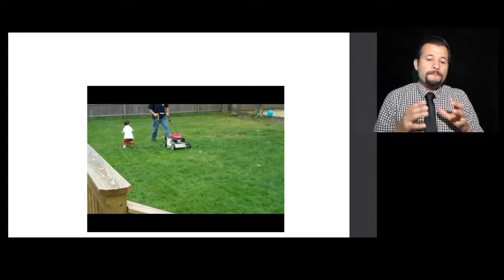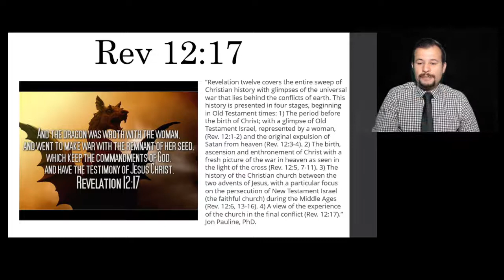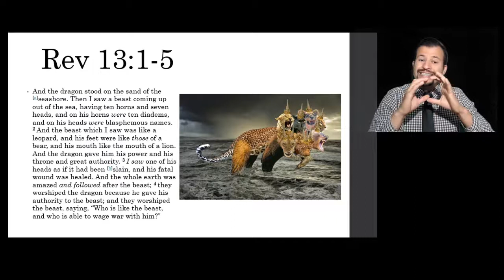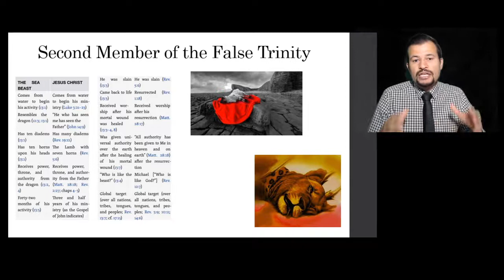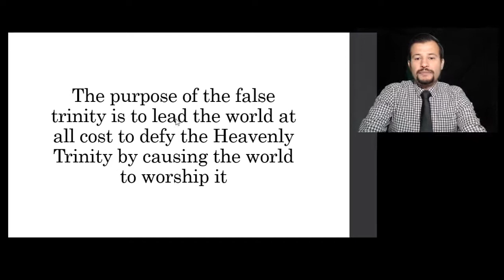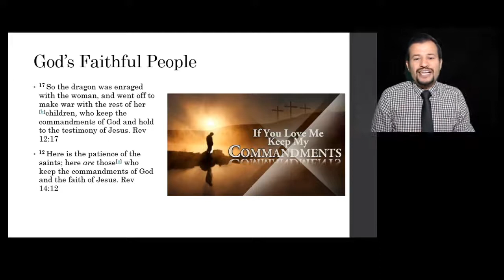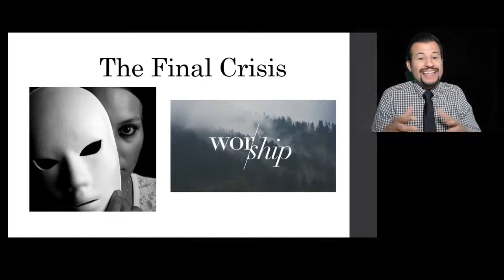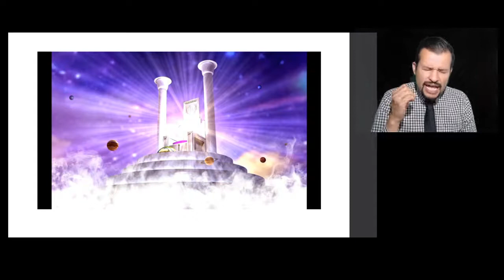Revelation 13: The Last Battle: Worship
The Holy Trinity at the end time is being challenged by the False Trinity for the worship of every soul on Earth. What side would choose at the Last Battle?